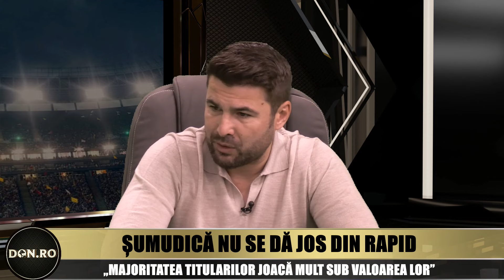“ESTE LOTUL RAPIDULUI UNUL SLAB?” ANALIZA DURA a lui Adrian Mutu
Adrian Mutu a analizat la DON Mutu lotul Rapidului si a avut un verdict dur. Ce a spus Adrian Mutu despre lotul pe care Marius Sumudica il are la Rapid.